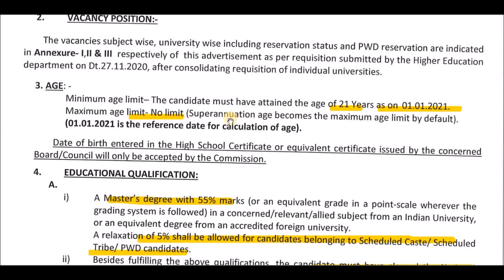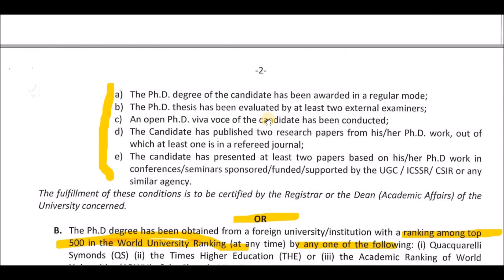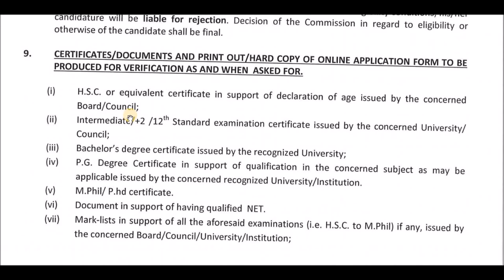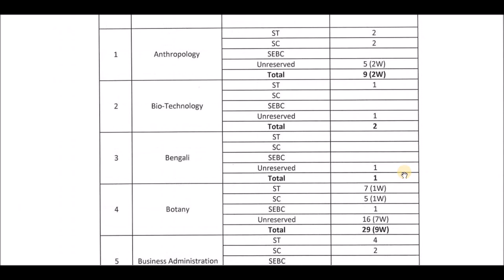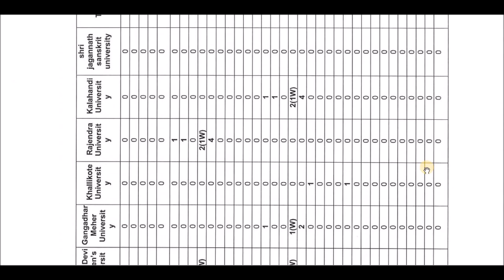ODISHA Recruitment 2021 || Post- 504 || Latest Job Notification || All Odisha New Job Update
- Previous year Question paper of Different Competitive Examination with   Answer + Explanation